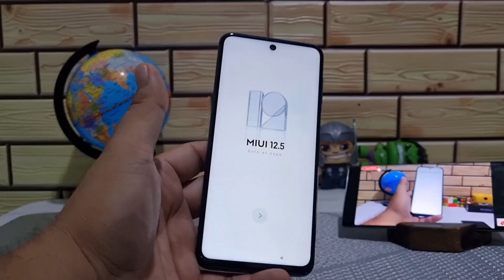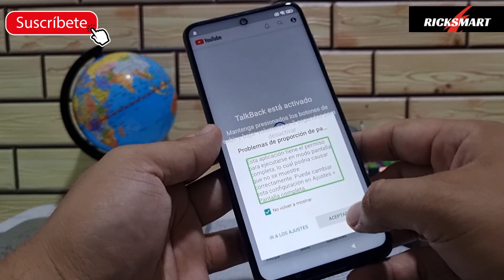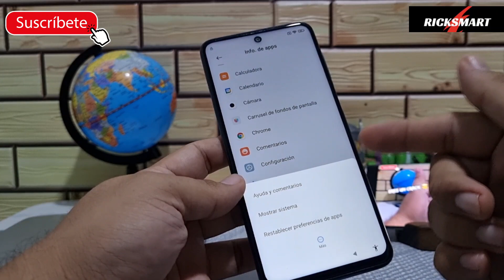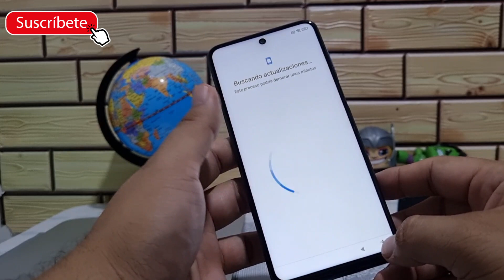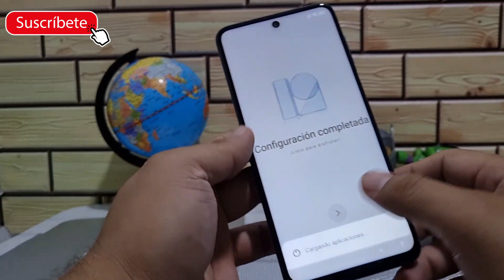FRP Nuevo Eliminar cuenta Google Xiaomi Miui 13 Miui 12.5 Note 8 Note 9 note 11 10 Redmi 9a 10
Eliminar cuenta Google en Xiaomi redmi note 8 note 9 note 10 también sirve MIUI 13 MIUI 12.5 para Xiaomi redmi 9a redmi 10 o note y redmi compatible con Xiaomi note 8 note 9 note 9s note 10 xiaomi
hacer frp a Xiaomi miui 12 miui 13 y bypass a los teléfonos Xiaomi note 8 y la serie redmi
con una falla en sistema
requisitos
Internet y dar un buen like